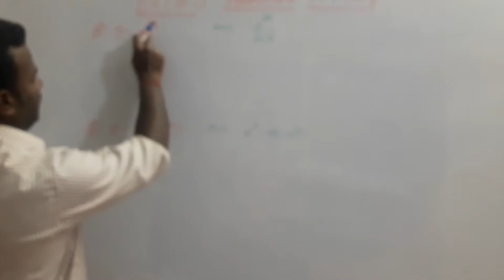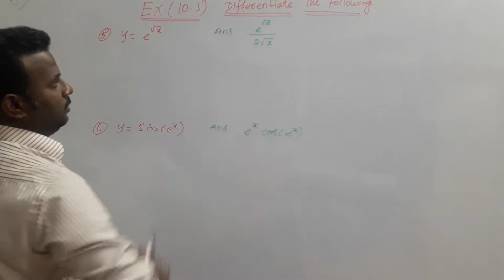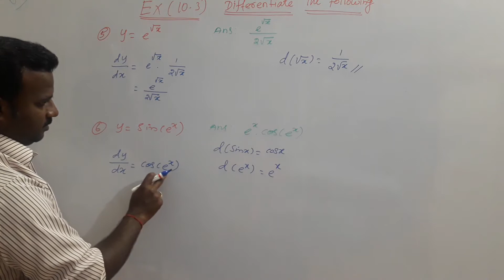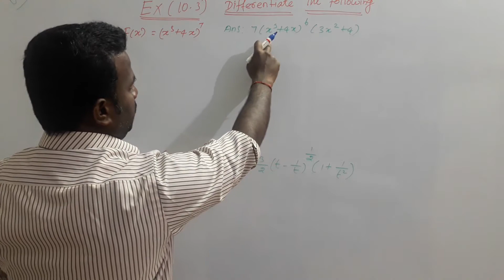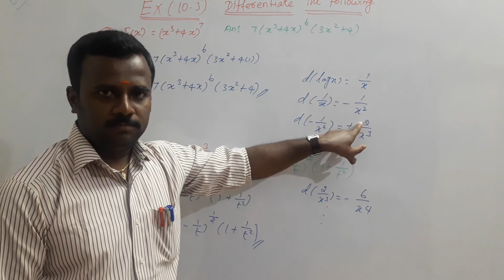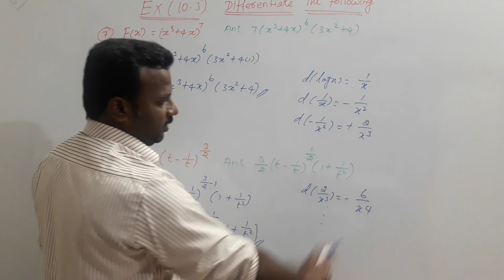11th Maths New Syllabus | Exercise 10.3 Q.Nos. 5 to 8 | Differential Calculus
Class 11 Maths New Syllabus Unit 10 :  Differential Calculus Exercise 10.3  Q.Nos. 5 to 8.